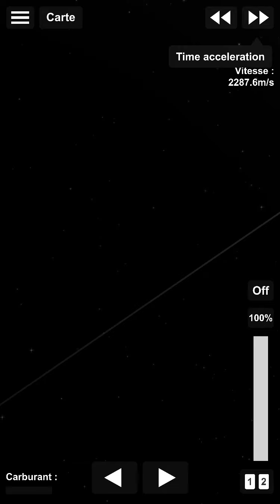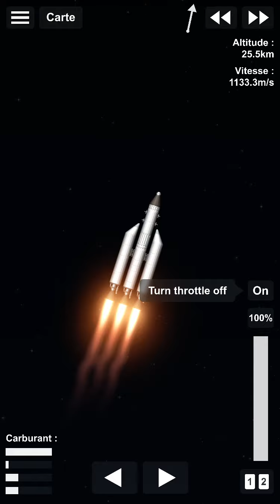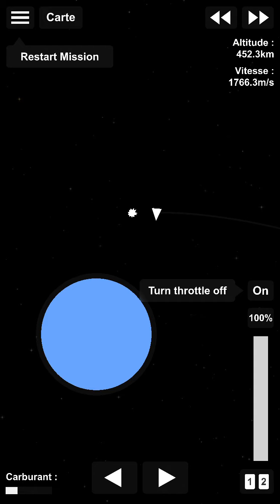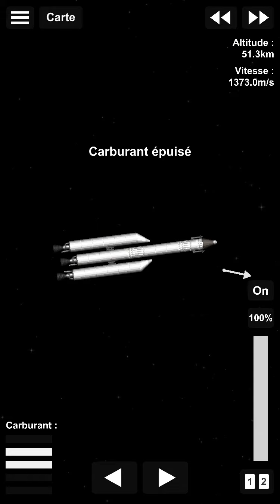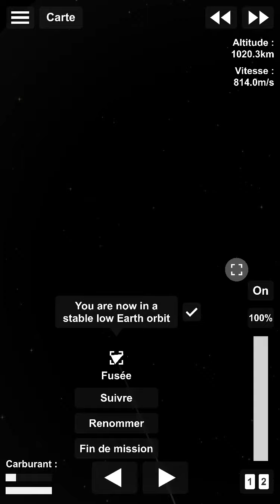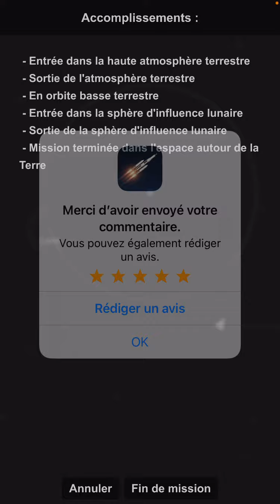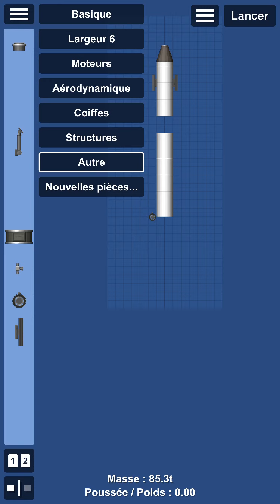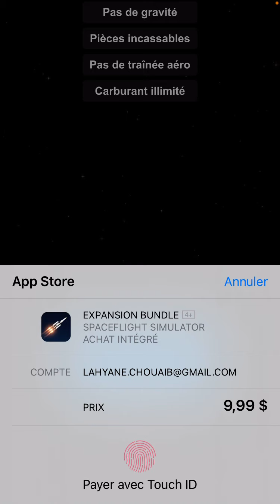Spaceflight Simulator / chouaib science